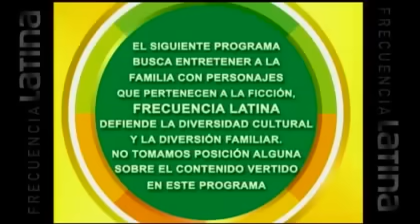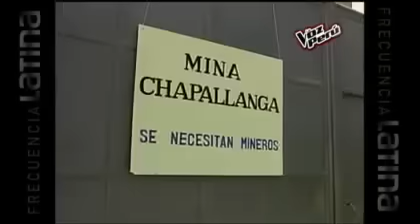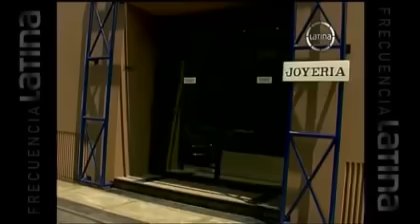Recopilación de los Mejores Capítulos de La Paisana Jacinta - Parte 12